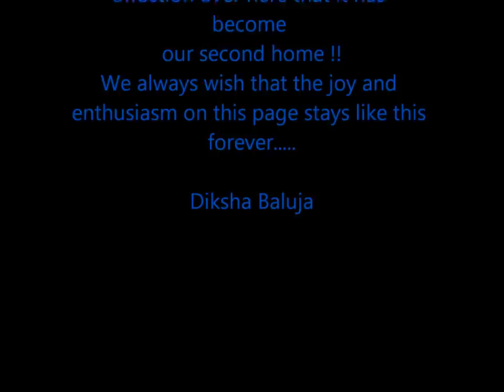Mohnish Bahl - A great actor and a very dignified human being